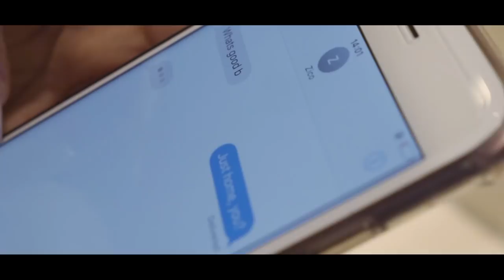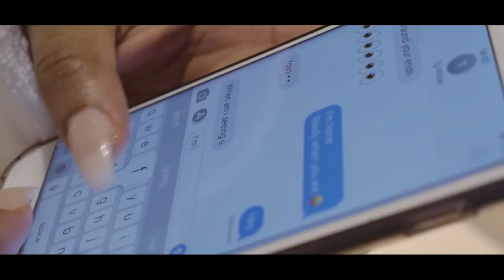Harlem Spartans - Bye Bye (Produced By Fresh Beats) [Music Video] | Link Up TV